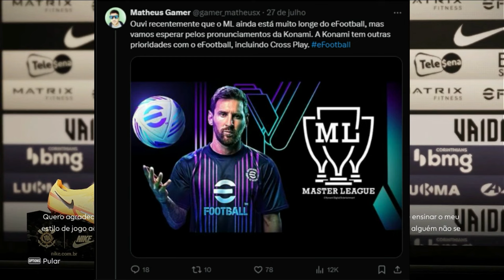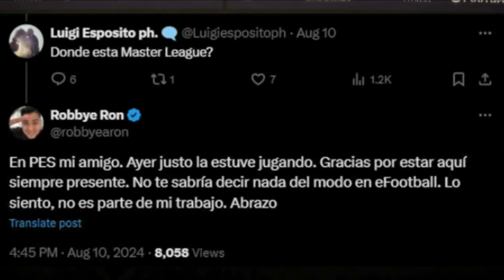EFOOTBALL 2025 - A VERDADE SOBRE MASTER LEAGUE! NOTICIAS OFICIAIS!